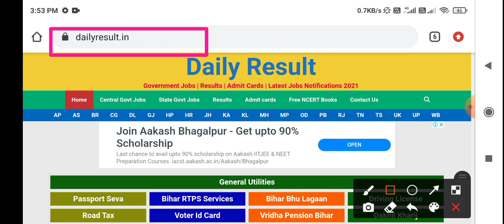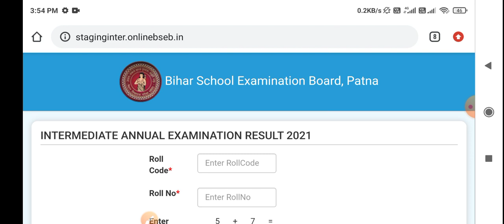Bihar Board 12th रिजल्ट जारी कैसे देखें 2021,Bihar Board Inter ka result Jari Kaise Check kare 2021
Bihar Board 12th रिजल्ट जारी कैसे देखें 2021

Telegram me add ho shakte hai